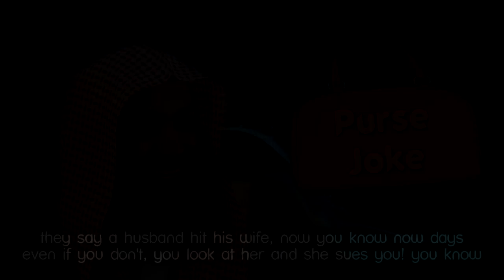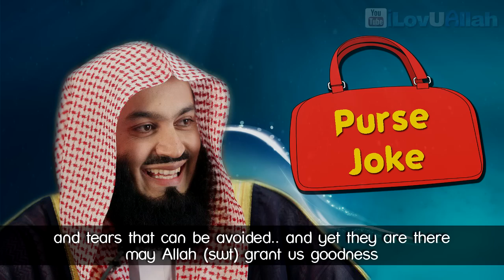Purse Joke "FUNNY" ᴴᴰ | Mufti Menk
The purse joke told by Mufti Menk, funny :) also a very good lesson that we can learn from this video about irritating others, how sometimes little things lead to violence and hatred towards one another.. May Allah protect us..